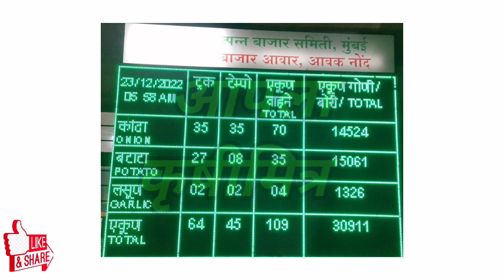मुंबई, बेंगळुरू कांदा आवक, kanda bajar bhav, कांदा बाजार भाव आजचे, प्याज बाजार भाव, kanda bhav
1)आजचे ताजे कांदा बाजारभाव
2)कांदा बाजारभाव आजचे
3)कांदा भावात मोठा बदल
4)भावात जोरदार बदल
5)कांदा बाजारभाव
6)कांदा भावात दमदार बदल
7)आजचे चालू कांदा बाजारभाव
10)Kanda bajarbhav today
11)pyaj bhav , kanda bhav
12)kada bhav today
13)bhavat motha badal
14)ghodegav kanda bhav
15)lasalgav kanda bhav
16)rahuri kanda
17)Yevala kanda bhav
18)yevala andarsul kanda bha
19)Ahmednagar kanda bhav
20)ghodegav kanda bhav
21)Amaravati kanda bhav
22)pimpalagav kanda bhav
23)saykheda kanda bhav
24)parner kanda bhav
25)pune kanda bhav
26)nampur kanda bhav
27)umarane kanda bhav
28)येवला कांदा भाव
29)पुणे कांदा भाव
30)कराड कांदा भाव
31)सातारा कांदा भाव
32)चंद्रपूर कांदा भाव
33)नाशिक कांदा भाव
34)उमराणे कांदा भाव
35)नामपूर कांदा भाव
36)महाराष्ट्रातील कांदा भाव
37)राज्यातील कांदा भाव
38)राज्यातील संपूर्ण कांदा बाजारभाव
39)बाहेर राज्यातील कांदा भाव
40)नाशिक live कांदा भाव
41)सोलापूर live कांदा भाव
42)कोल्हापूर live कांदा भाव
43)कोपरगाव live कांदा भाव
44)सटाणा live कांदा भाव
45)कळवण live कांदा भाव
46)Live कांदा लिलाव
47)Live कांदा बाजारभाव
48)आजचे ताजे कांदा बाजारभाव
49)कांदा बाजार भाव आजचे
50)कांदा भावात मोठा बदल
51)भावात जोरदार बदल
52)कांदा बाजारभाव
53)आजचे चालू कांदा बाजारभाव
54)Kanda bajarbhav today
55)pyaj bhav
56)kanda bhav
57)kanda bhav today
58)ghodegav kanda bhav
59)lasalgav kanda bhav
60)rahuri kanda
61)सोलापूर कांदा भाव
62)कोल्हापूर कांदा भाव
63)संगमनेर कांदा भाव
64)कोपरगाव कांदा भाव
65)कळवण कांदा भाव
66)चांदवड कांदा भाव
67)मनमाड कांदा भाव
68)अभोना कांदा भाव
69)देवळा कांदा भाव
70)सटाणा कांदा भाव
71)पिंपळगाव कांदा भाव
72)पिंपळगांव बसवंत कांदा भाव
73)दिंडोरी कांदा भाव
74)वणी कांदा भाव
75)राहता कांदा भाव
76)औरंगाबाद कांदा भाव
77)अमरावती कांदा भाव
78)मंगळवेढा कांदा भाव
79)पंढरपूर कांदा भाव
80)नेवासा कांदा भाव
81)घोडेगाव कांदा भाव
82)नेवासा घोडेगाव कांदा भाव
83)जळगाव कांदा भाव
84)नागपूर कांदा भाव
85)sangamner kanda bhav
86)nafed kanda bhav
87)vinchur kanda bhav
88)Chandvad kanda bhav
89)kalavan kanda bajarbhav
90)dindori kanda bhav
91)vani kanda bhav
92)rahata kanda bhav
93)bajarbhav ajche
94)ahamadanagar kanda bhav
95)akola kanda bhav
96)kolhapur kanda bhav
97)solapur kanda bhav
98)mangalvedha kanda bhav
99)chandrapur kanda bhav
100)Rahata kanda bhav
101)chalisgav kanda bhav
102)devala kanda bhav
103)satana kanda bhav
104)abhona kanda bhav
105)nandagav kanda bhav
106)kopargav kanda bhav
107)krushimitra YouTube channel
108)bolthan kanda bhav
109)aurangabad kanda bhav
110)karad kanda bhav
111)satara kanda bhav
112)live kanda bajarbhav
113)आजचे कांदा भाव
114)नाशिक जिल्ह्यातील कांदा बाजारभाव
115)live lilav
116)kanda bajar bhav today